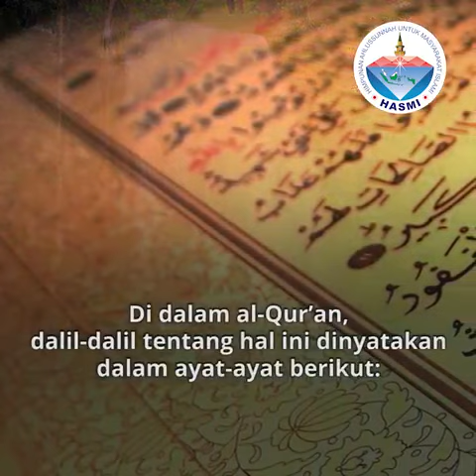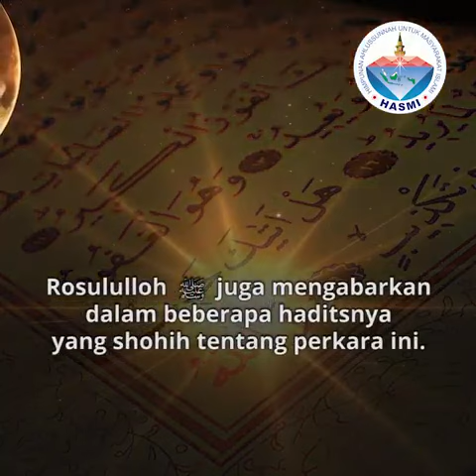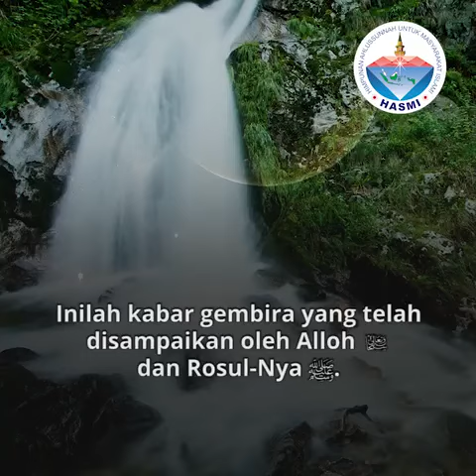Penduduk Surga Akan Melihat Allah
Video Pendek HASMI